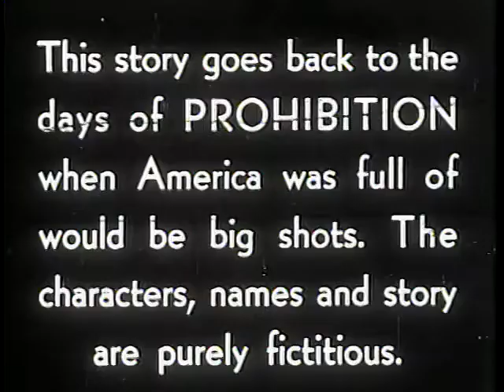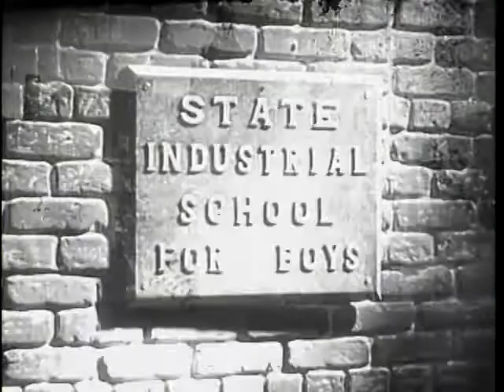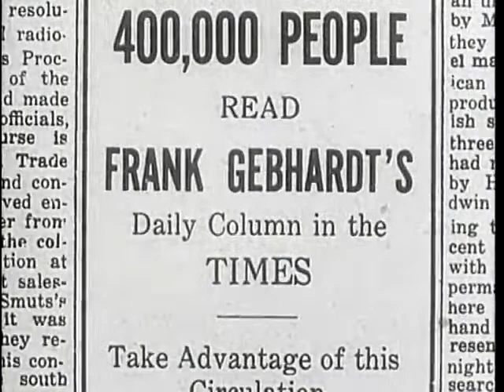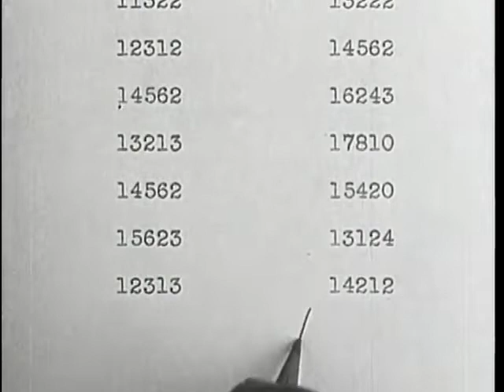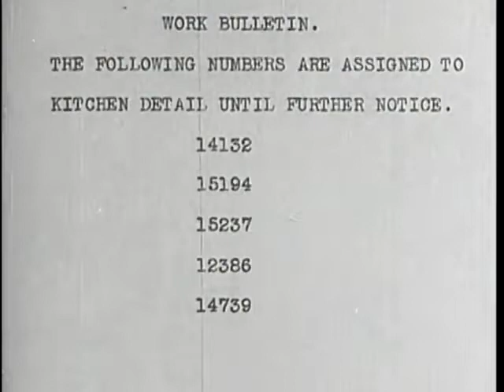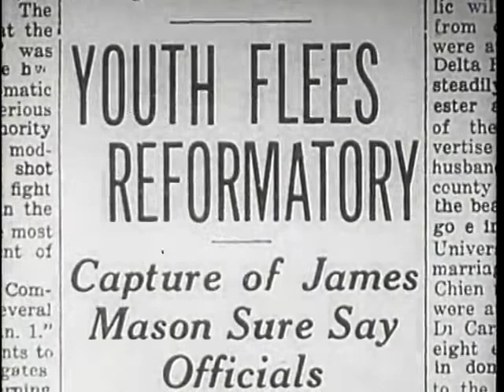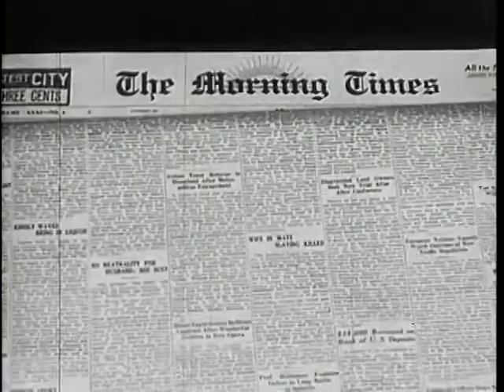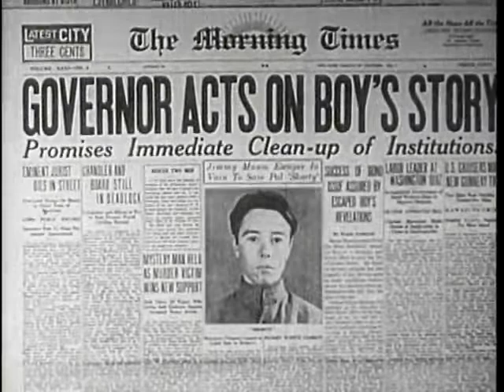Hell’s House 1932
Summary:   Jimmy has chosen a wrong idol to look up to - bootlegger Matt Kelly. When the police raid Matt's operation, Jimmy ends up taking the blame because he refuses to tell the cops that Matt is running the show. Jimmy gets sent to a correctional facility, a place notorious for its inhumane conditions. It's a matter of life and death for Jimmy to escape and show the world what is happening there, however Matt isn't willing to help...

Decade:   30s
Genres:   Drama
Directed by:   Howard Higgin

"Hell’s House" (1932) Cast:
Bette Davis - Peggy Gardner
Pat O'Brien - Matt Kelly
Junior Durkin - Jimmy Mason
Frank Coghlan Jr. - Shorty
Emma Dunn - Emma Clark
Charley Grapewin - Henry Clark
Morgan Wallace - Frank Gebhardt
Hooper Atchley - Captain Of The Guard
Wallis Clark - Judge Robinson
James A. Marcus - Superintendent Charles Thompson